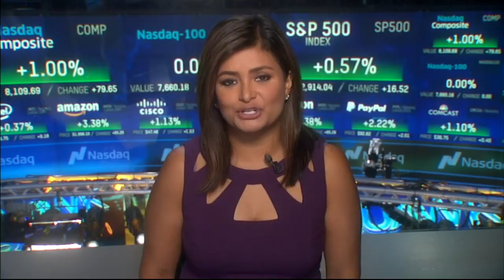Jane King Business Report: August 30, 2018